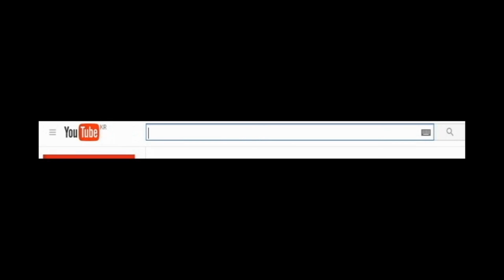아지르가 AD 치명타가면 생기는일 비둘기의 완성체 !!?? 평타딜이.. 세상에 이럴수가